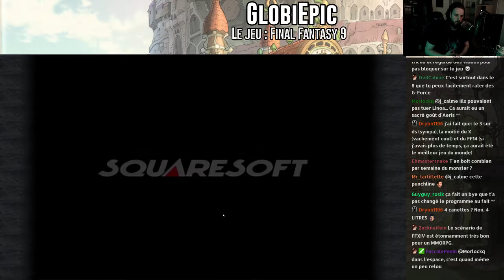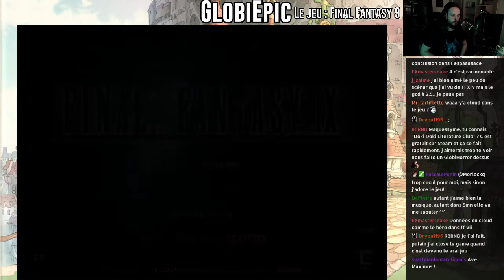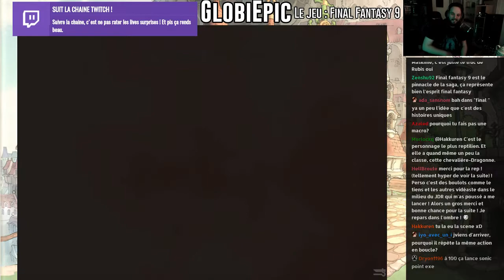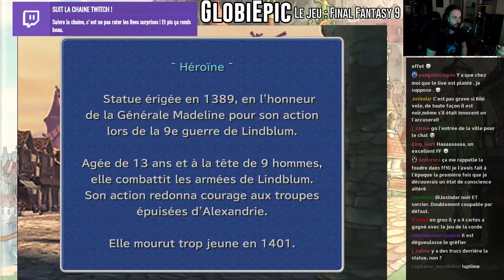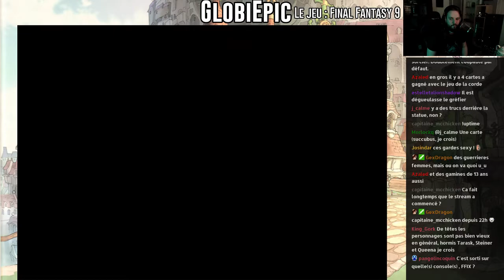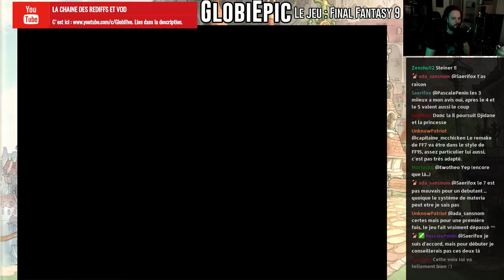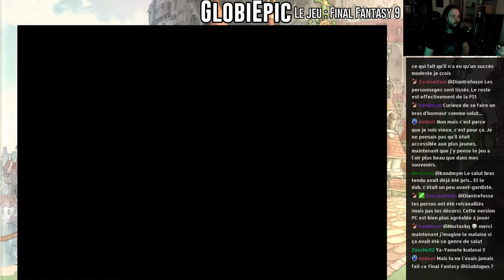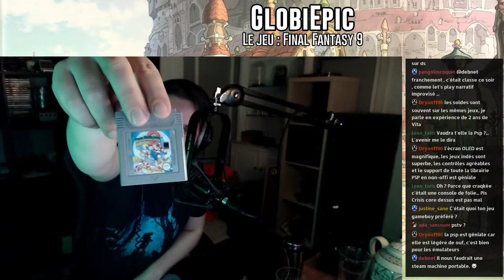GlobiEpic - Final Fantasy 9 (1)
Le début d'une putain d'aventure !